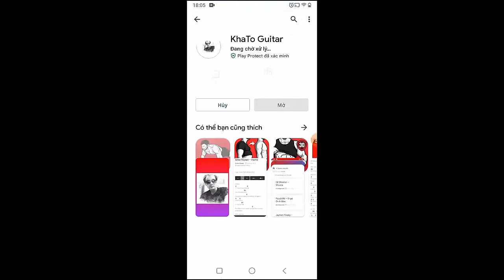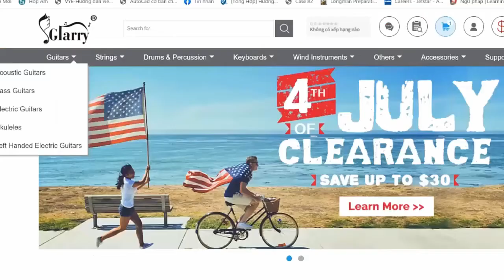Cuco - Sitting In The Corner | Guitar Tutorial